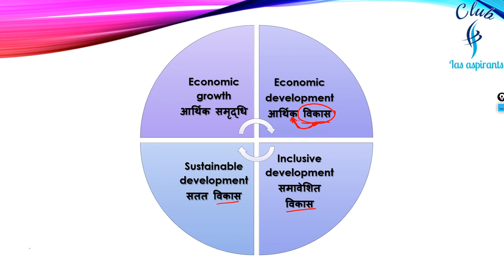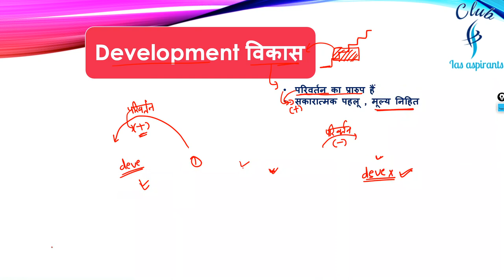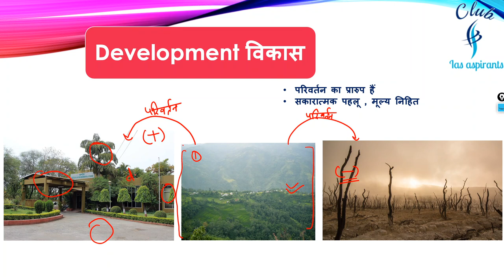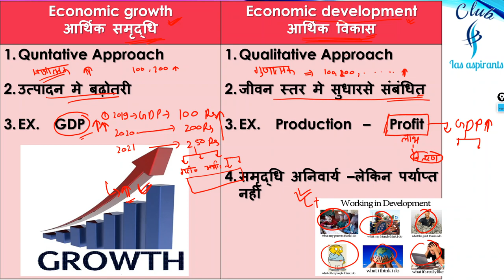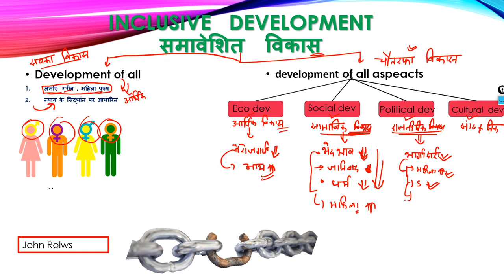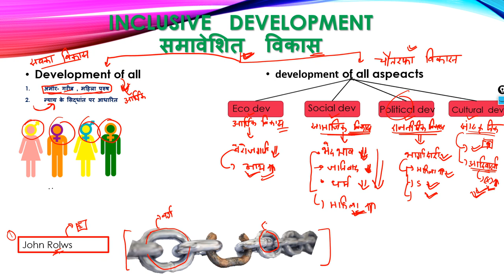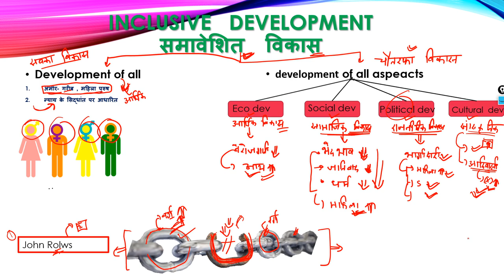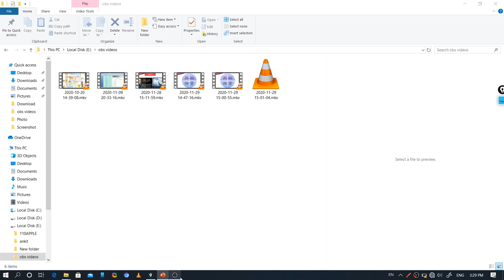Part-2 | Economics by R.G sir | Indian economy | IAS, PCS, SSC, bank...exams | Club ias aspirants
Hii

6. Twitter ID - Check out Club Ias aspirants (@club_ias)